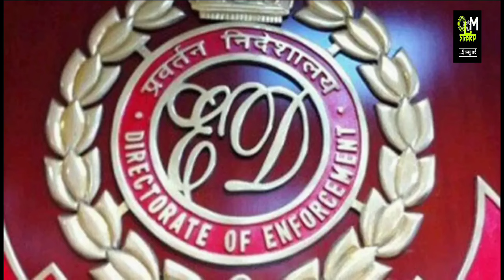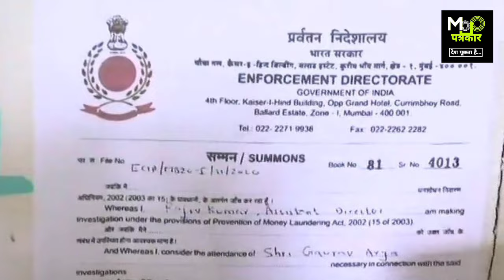क्या एक मुख्यमंत्री को गिरफ्तार कर सकती है ED जानिए क्या है नियम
हाल ही में प्रवर्तन निदेशालय यानी ED द्वारा दिल्ली के मुख्यमंत्री अरविंद केजरीवाल और झारखंड के मुख्यमंत्री हेमंत सोरेन को कई समन भेजे गए थे, जिसके बाद यह सवाल उठने लगा कि क्या प्रवर्तन निदेशालय यानी ED एक मुख्यमंत्री को भी गिरफ्तार कर सकती है या नहीं और इससे संबंधित नियम और प्रोटोकॉल क्या है? तो आज हमने इसी बारे में जानकारी दी है